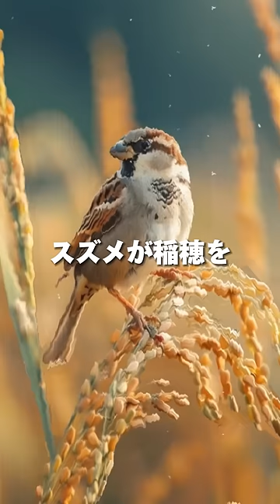数千万人の命を奪ったスズメ掃討作戦